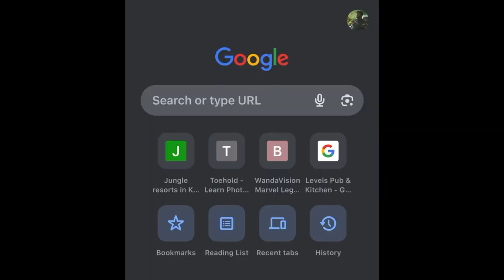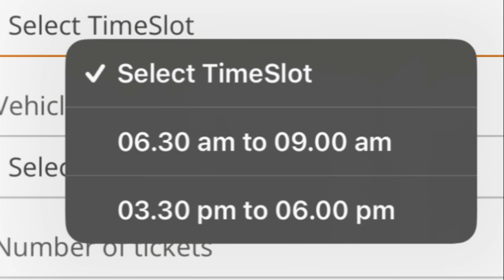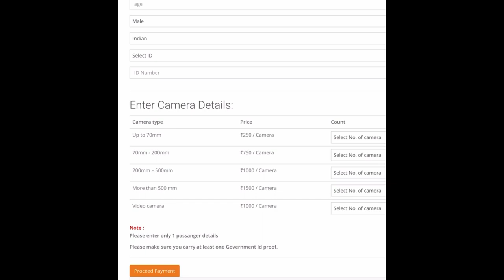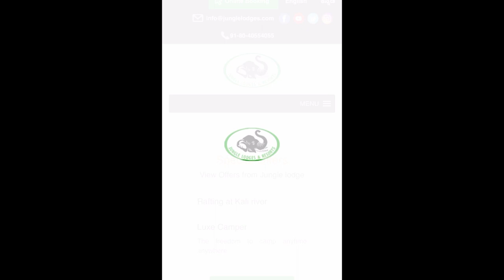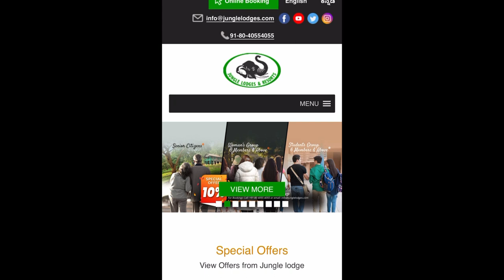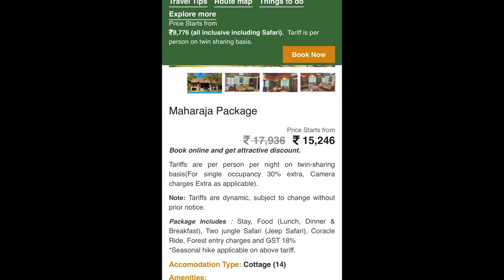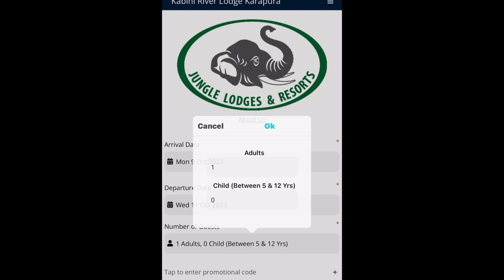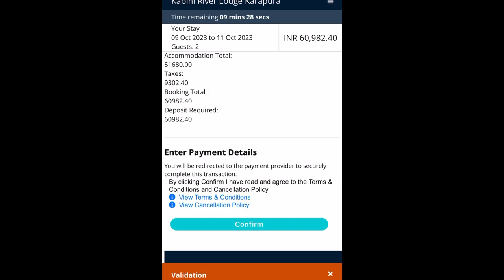How to book Kabini Jeep and boat Safari | kabini Forest | Nagarahole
How to Kabini Jeep and boat Safari booking  kabini Forest Nagarahole

This video covers the process of booking jeep, boat and Bus safari in the kabini forest.